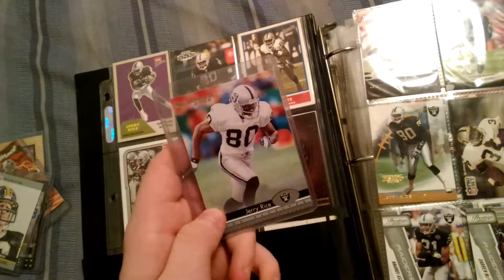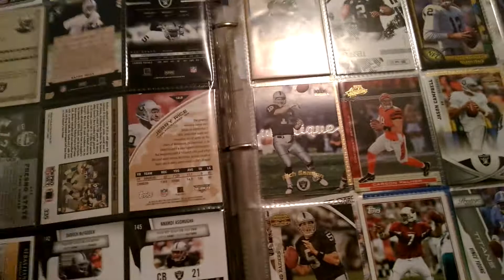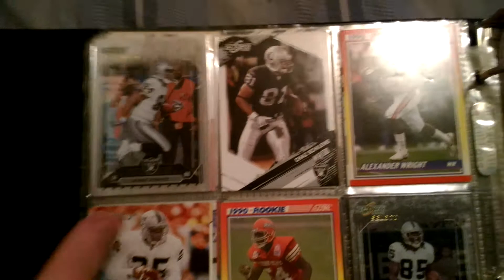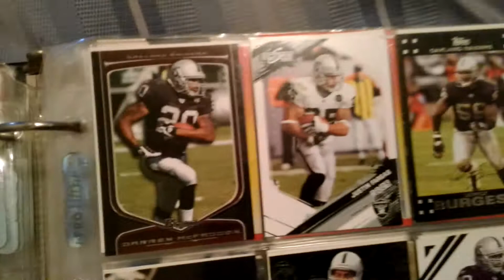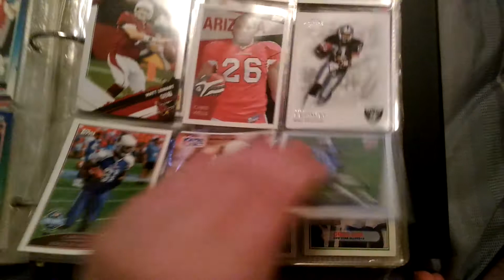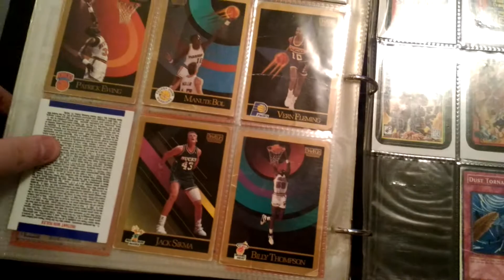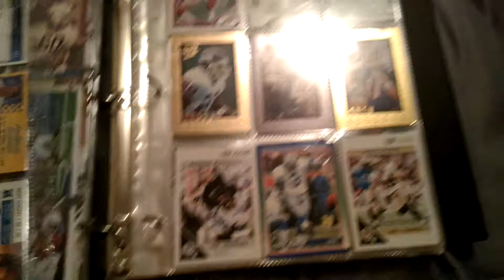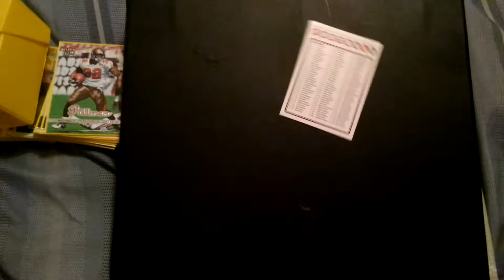MY NFL CARD COLLECTION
I have always enjoyed collecting cards so decided to show you for this video